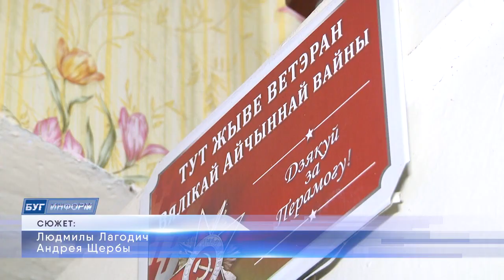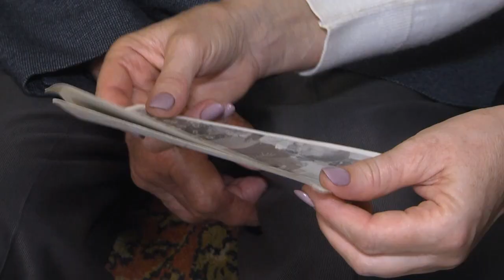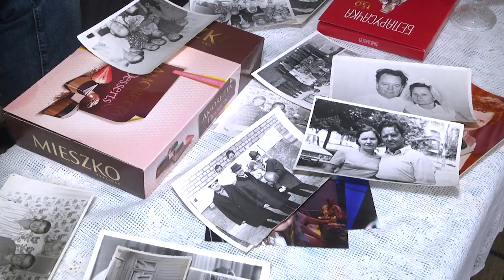2022-10-21 г. Брест. Поздравление с Днем отца ветерана Ф. К. Фреюка. - Новости на Буг-ТВ.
Поздравление с Днем отца ветерана Великой Отечественной войны Ф. К. Фреюка.
Не оставили без внимания пап в такой светлый праздник - День отца   и в Ленинском районе.  Героем дня стал прекрасный человек, Федор Кириллович Фреюк, ветеран Великой Отечественной войны, отец, дед и прадед, он - фундамент и гордость всей большой семьи, непререкаемый авторитет, идеал и пример для подражания для каждого из своих потомков. Федор Кириллович, которому в этом году исполнилось 100 лет –  встречал представителей администрации Ленинского района, Совета ветеранов и предприятия «Брестгазоаппарат» в кругу любящей семьи, полным бодрости и позитива.